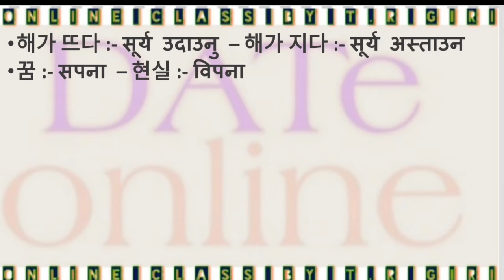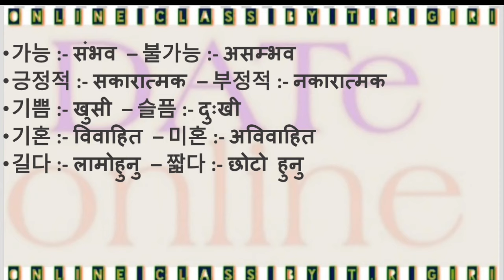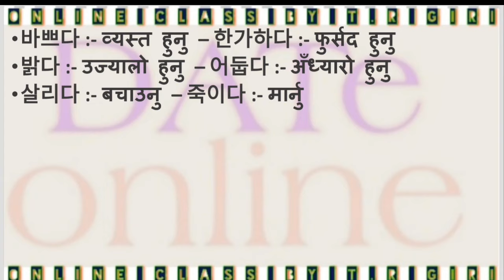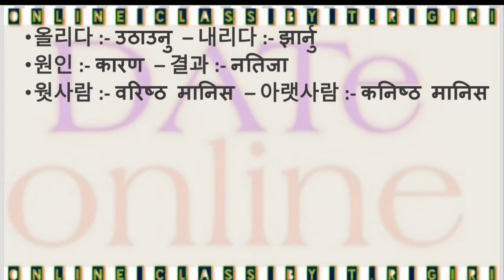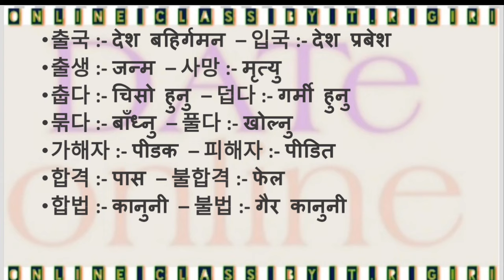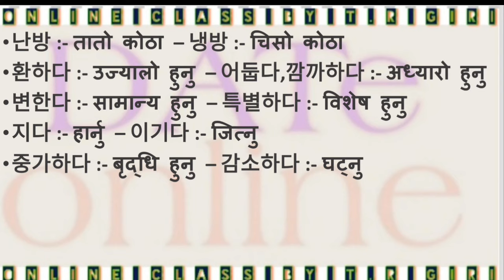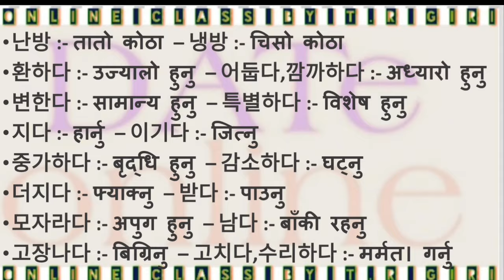200+Korean opposite word For pass EPS-TOPIK UBT exam 2022/23 |important 반대말|विपरीतार्थक शब्द Part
200Most_important_koreanbhasa_oposit_word_For_pass_examkorean opposite meaning,korean opposite meaning in nepali,